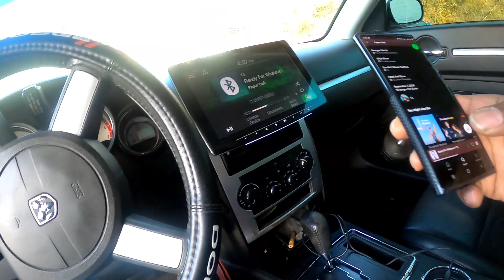I EXPECT SO UNDERSCORE SOfASERIOUS SYSTEM CHALLENGE. HOPE I DONT GET COPYRIGHT!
I EXPECT SO UNDERSCORE SOFASERIOUS SYSTEM CHALLENGE I HOPE I DON'T GET COPYRIGHT!